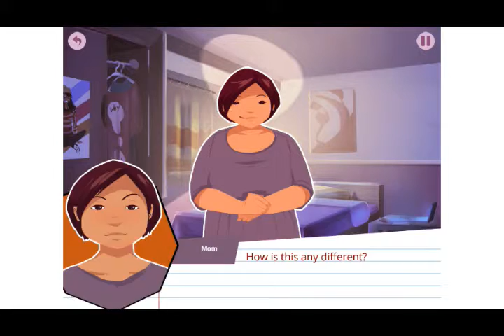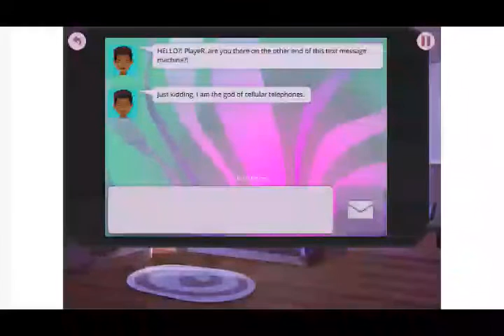LongStory Episode 4 (Part. 4)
Last for Episode 4